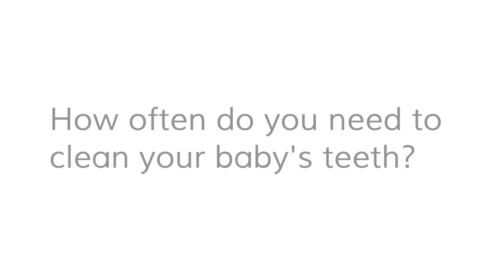Baby Teeth Questions & Answers with Dr Paul | How to Brush Your Baby's Teeth and More?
In this video, Dr Paul talks about oral health for kids.
The following questions will be answered:

0:08 When should your baby first see a dentist?
0:22 When do you start brushing your baby's teeth?
0:53 How do you clean your baby's teeth?
1:13 How often do you need to clean your baby's teeth?